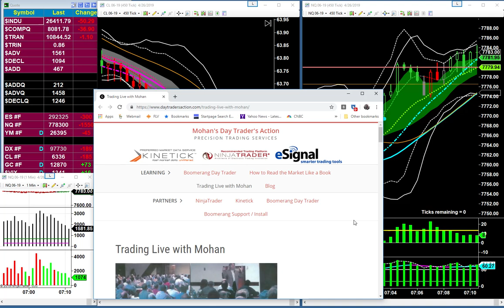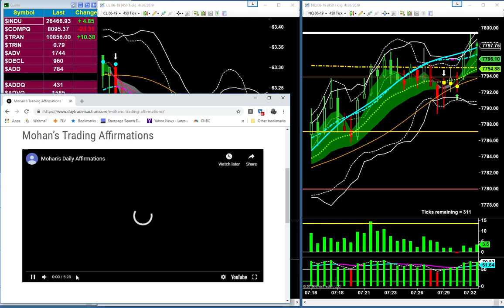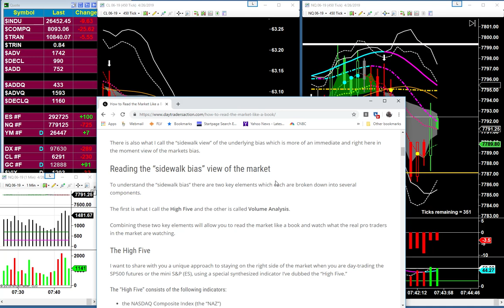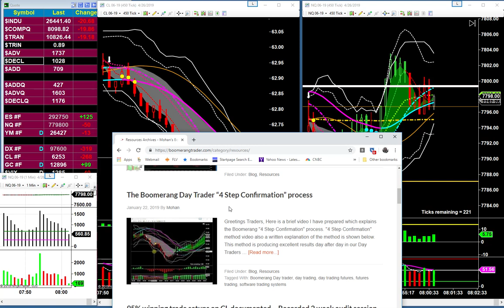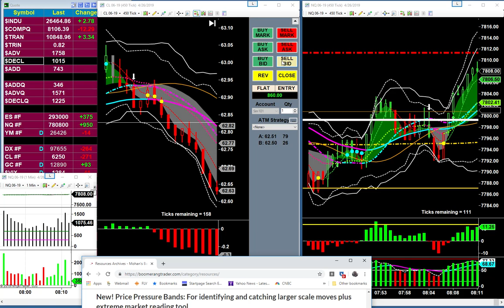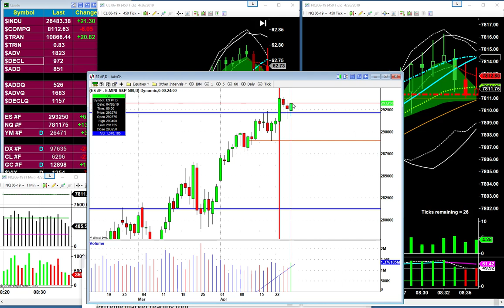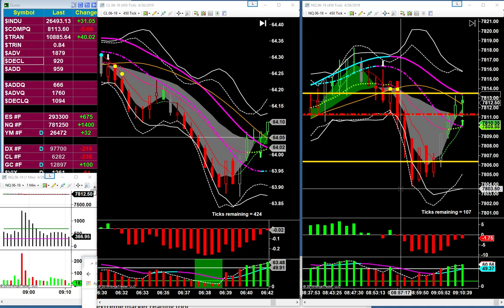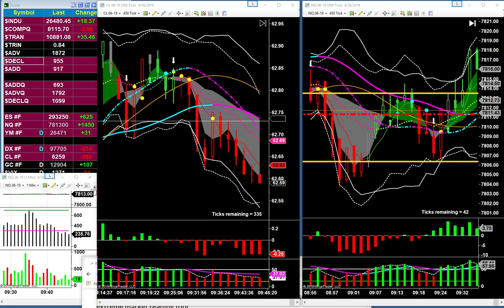Day Traders Action full webinar by Mohan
Watch Mohan share the secrets of modern day trading and scalping of the futures with extreme precision.  THIS IS A LIVE IN THE MAKRETS WEBINAR...most dont run their webinars during live markets but DTA does.